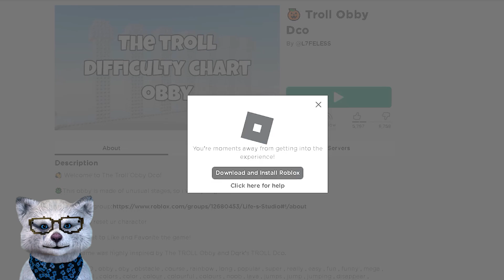😁 Самый Сложный Паркур Тролль Обби 2 в Роблокс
Тролль обби 2 самый трудный паркур в роблокс. Troll obby 2. Hard parkour in roblox.

Название режима:
🎃 Troll Obby Dco
By @L7FELESS